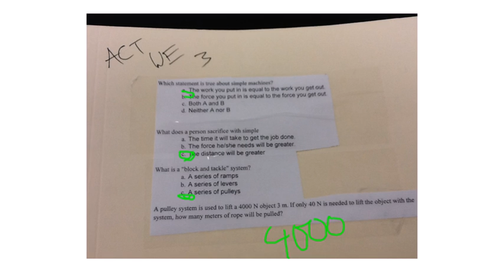ACT WE 3